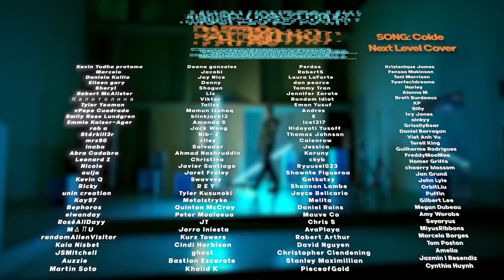(G)I-DLE 'Allergy' MV REACTION | GIDLE Are Incredible 💜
Hello, human.
LINKS FURTHER DOWN!

(여자)아이들((G)I-DLE) - 'Allergy' Official Music Video